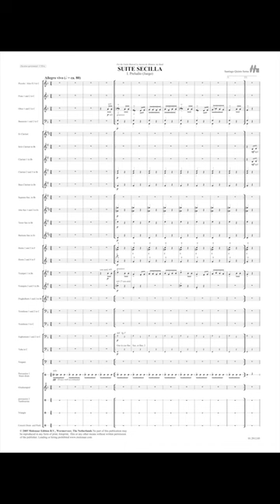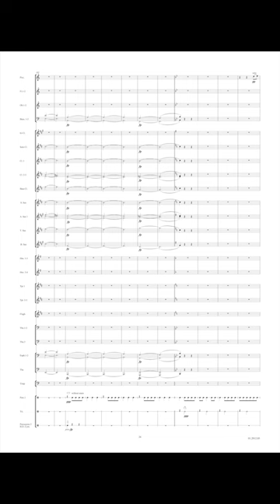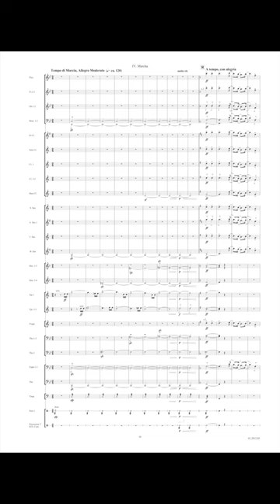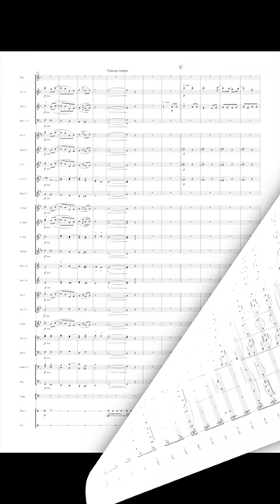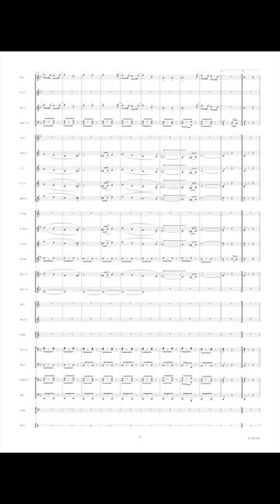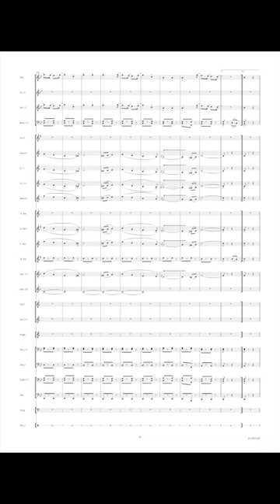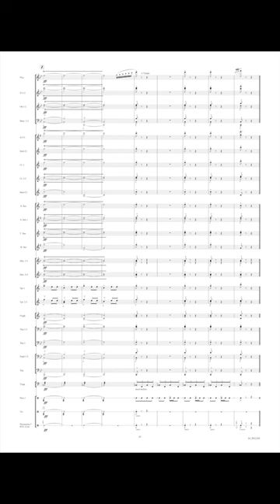Suite Sencilla - Santiago Quinto Serna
This cheerful four part simple suite surprises in a most pleasant way. The first part Preludio is very playful and dynamic. The second part 'Cancion' is of course rather lyrical. The third part Danza is a rhythmical Spanish waltz. The final part is a Marcha which concludes this entertaining suite in a more solemn way and quotes once more the initial theme.